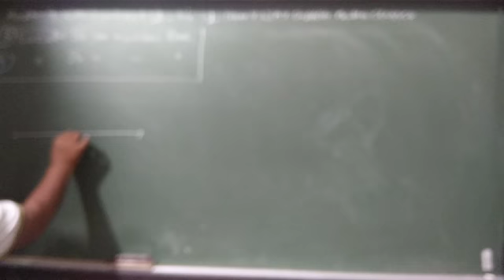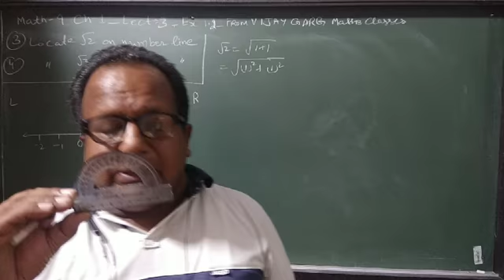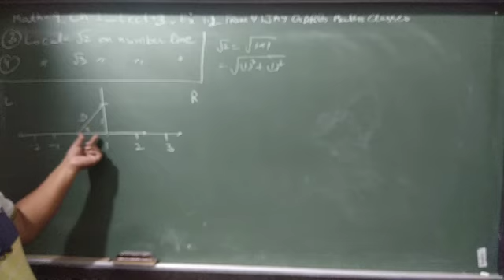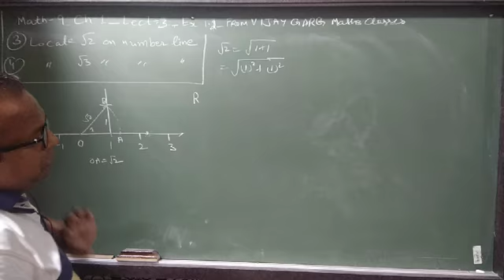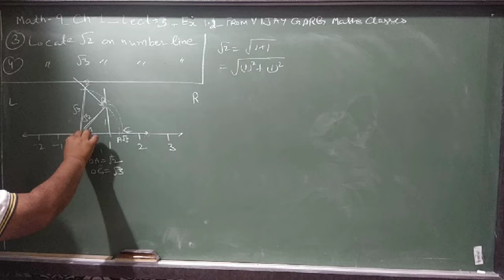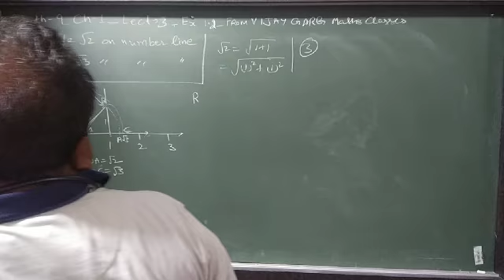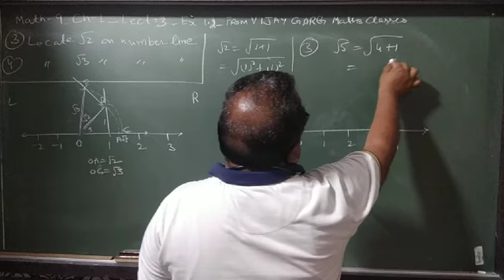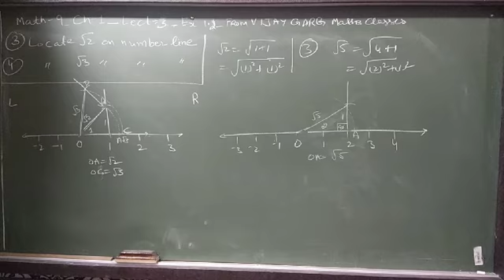Math-9_Lect-3_ch-1_Number System _ex-1.2_Vijay Garg Math Classes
BLJDAV_Sr. Sec._Math_Vijay Sir_Vijay Garg Math Classes